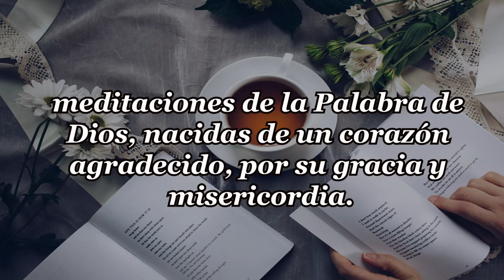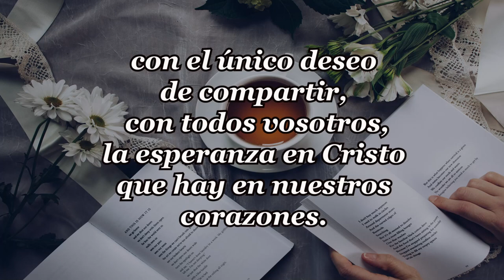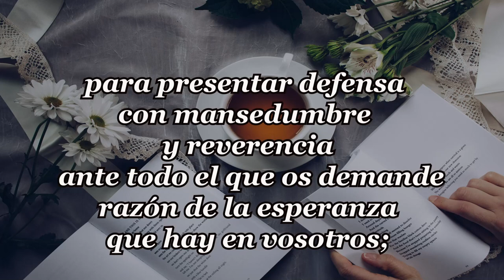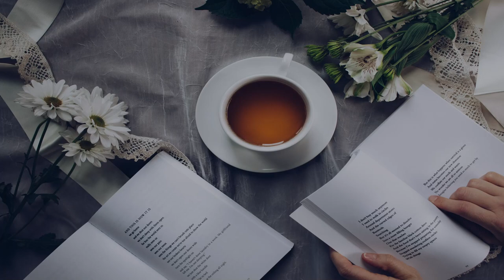334-QUE CONSEJEROS TENGO